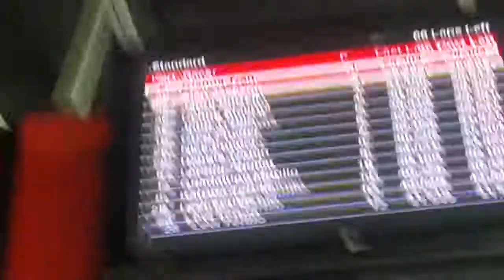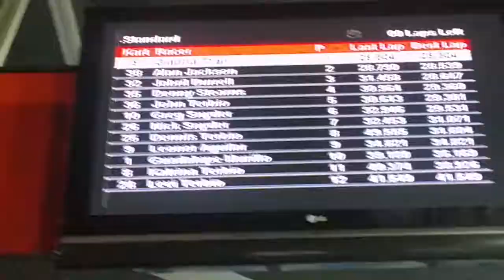K-1 Speed, my 13 year old daughter tearing up the track.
Some impressive racing by 13 year old girl, she took the fastest lap, which is 1st. place.